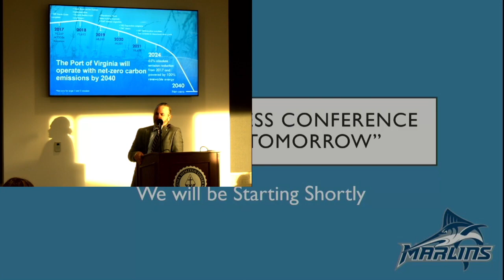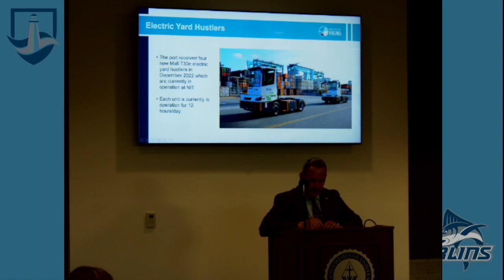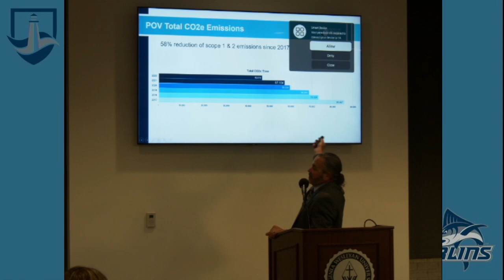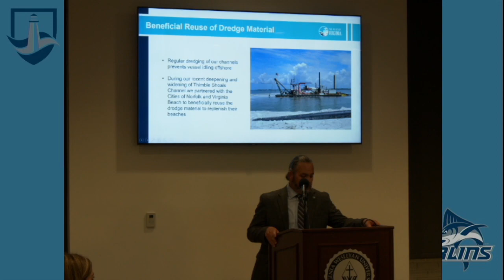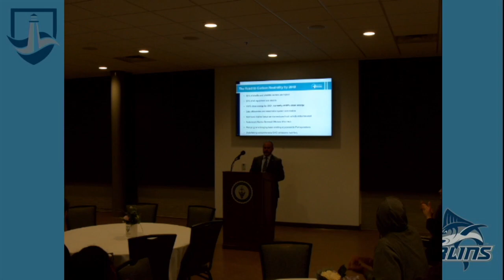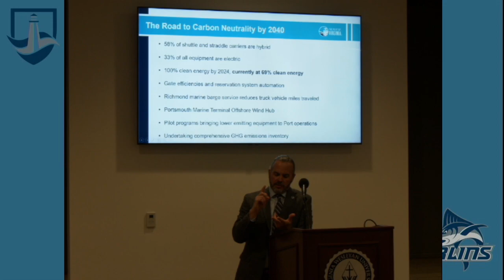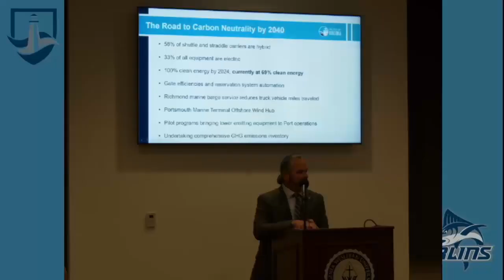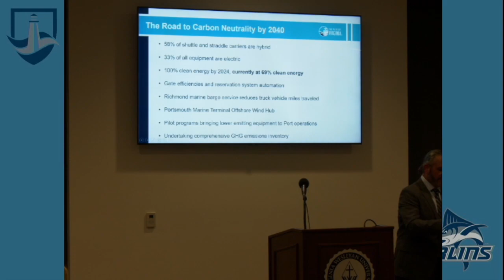Marlin Business Conference: A Greener Tomorrow (Day 1)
Opening Ceremony Keynote Speaker:  Scott Whitehurst